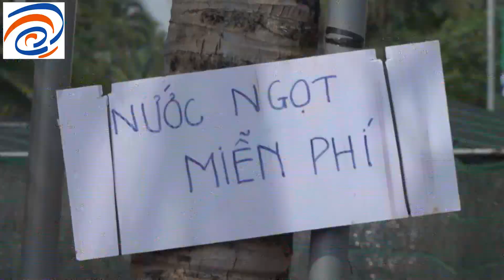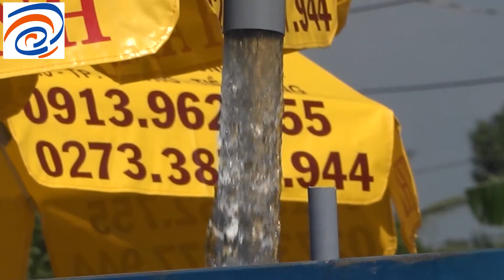Dân Miền Tây Hào Sảng - Bà Con Gặp Hạn Lấy Tiền Tỷ Quất Cây ATM Nước Miễn Phí - Xả Láng Xáng Về Xớm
💖 NỘI DUNG: Anh Út Cheng ở Chợ Lách chơi lớn đúng kiểu dân miền tây. Dây hồ, mua nước ngọt về phát miễn phí giúp bà con miền Tây đang hạn mặn. Dân miền Tây Hào Sảng. Đã chơi là chơi xả láng xáng về xớm 😉

💡 CÚ PHÁP TÌM NHANH: SaiGon Today, Tin Tức Sài Gòn, Sài Gòn Today, Sài Gòn Ngày Nay, tin tức hot nhất, chuyện hai lúa, nông dân làm giàu, nông dân đổi đời, trồng cây gì nuôi con gì, atm nước ngọt, nước ngọt miễn phí, miền tây hạn nặng, phát nước ngọt miễn phí ở miền tây, atm nước ngọt miễn phí, atm nước ở miền tây, phát nước ngọt miễn phí ở chợ lách